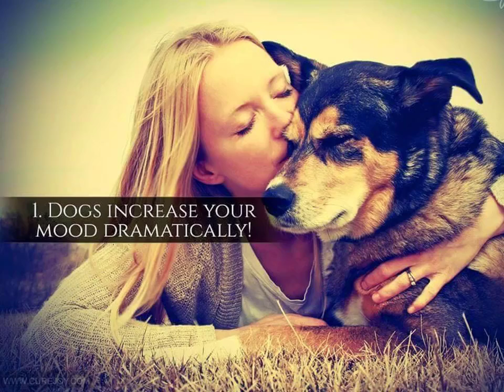16 Reasons Why Owening A Dog Makes You Healthier,Happier And Friendlier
Hi friends! in this video i will show you the 16 reasons why own dogs are more friendlier with us.